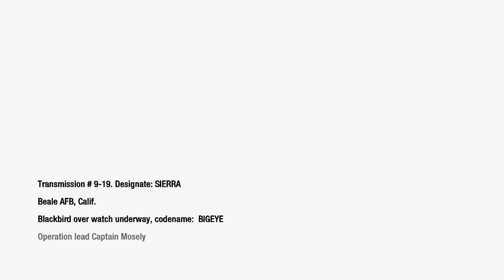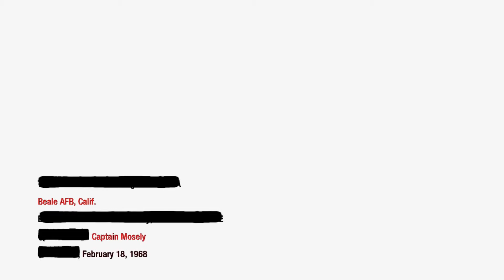CALL OF DUTY BLACK OPS WALKTHROUGH EPISODE 18: I PILOT A BLACKBIRD!!!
Hey everyone! I am feeling super motivated to keep this black ops 1 walkthrough going! Here is one of my favorite missions in all of call of duty Where I control a blackbird or a SR71!